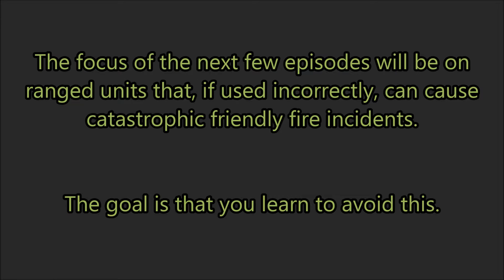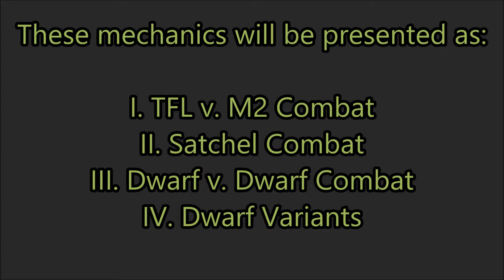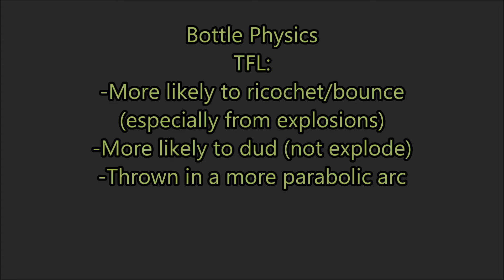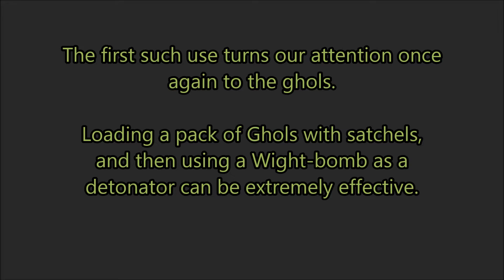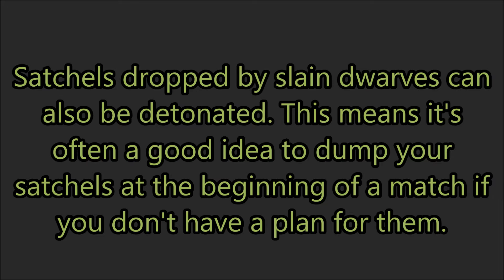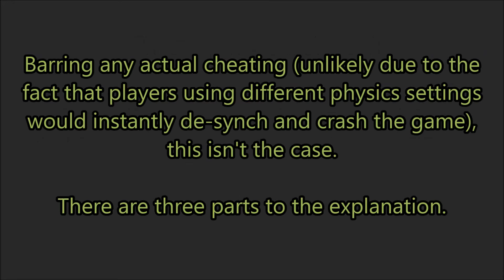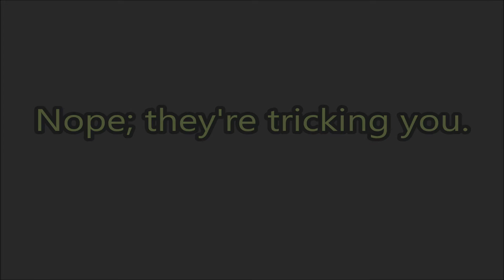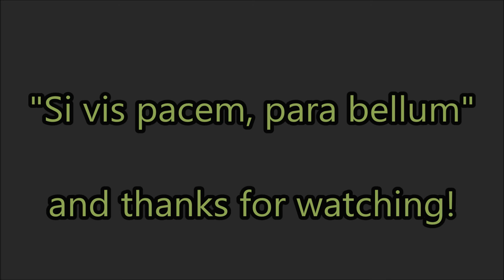Myth Multiplayer: A Beginner's Guide Episode III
Sorry for the long delay between II and III, but school got pretty busy.

I'll try to do IV next weekend, and I'll plan on it being Warlocks, Fetch, and possibly other magic users.